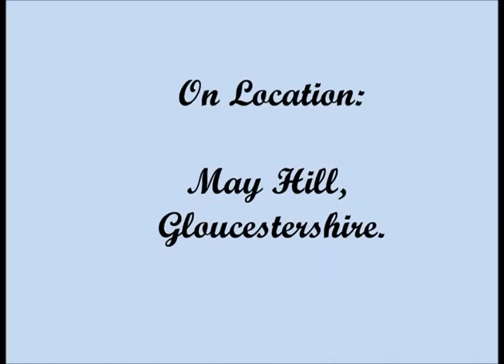"FLOWERS" by Stewart Carswell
"Flowers" composed and played by Stewart Carswell, on May Hill, Longhope, Gloucestershire.